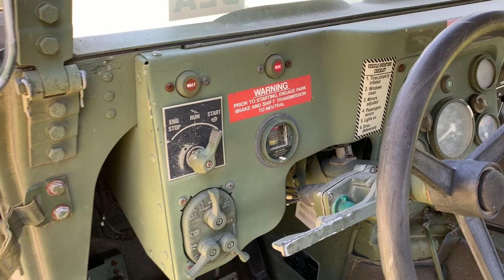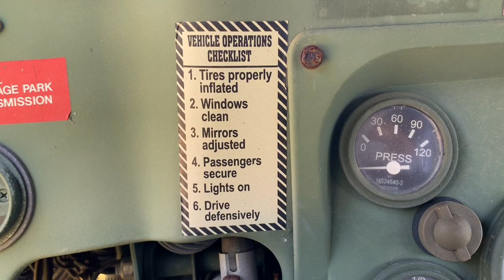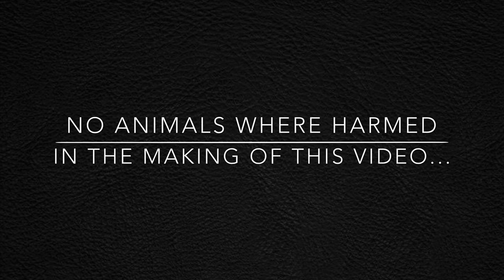HUMVEE M998 MISSION